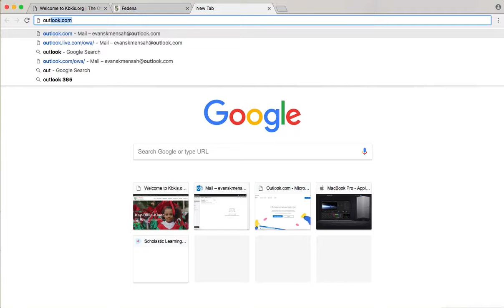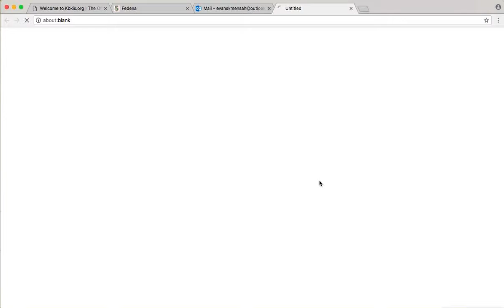02 How to reset your password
STEP 1: Open any web browser of your choice. (Google Chrome, Safari, Mozilla Firefox)
STEP 2: Enter the URL in a web browser of your choice.
STEP 3: Navigate to the School Portal link and click it.
STEP 4: Click "Forgot password?"
STEP 5: Enter your username name and click "Submit".
STEP 6: Check your mail for the reset link.
**Check your "Junk folder" if you do not find the email in your Inbox.**